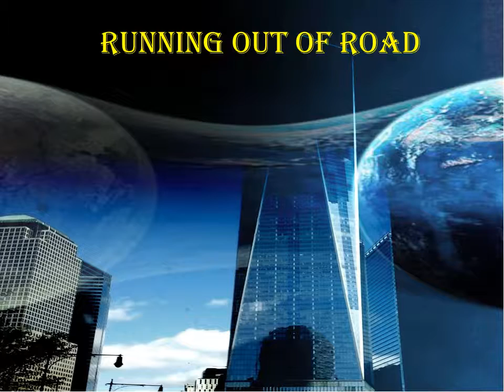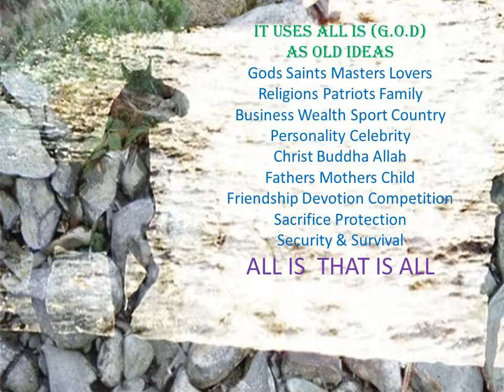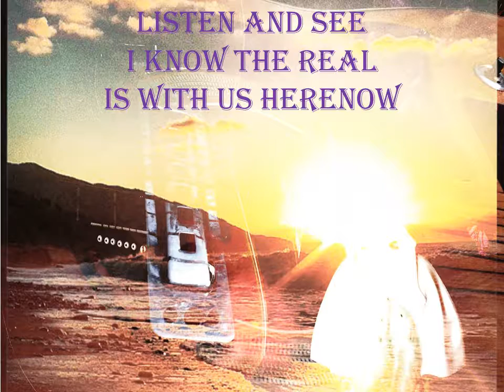FAST GUITARZ 2 paneaglesong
Fast guitar II FUN and all about Tap Lines and Real Sound Light of paneaglesong 100 song project children of heaven music project creating the real FREE OPEN INVITATION to musicians players singers performers producers to cover share hear play for film or audio share seeocean org BE a SEEr FOUNDATION and Care Children are real education to save planet and people protect nurture and L.E.A.R.N Living Environment Arts Real Nature and Ask PeterIS about how we R to DU now with NU-U and your dream visions...IT IS REAL for the natural environment